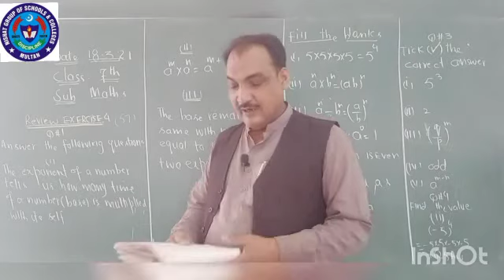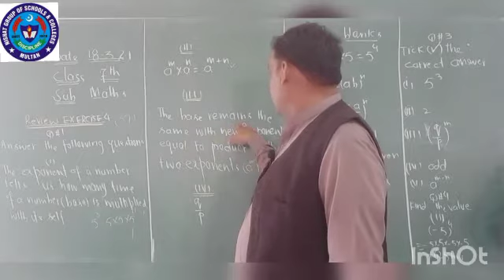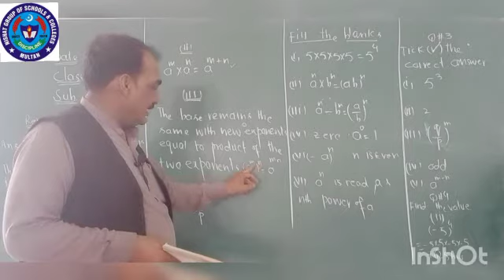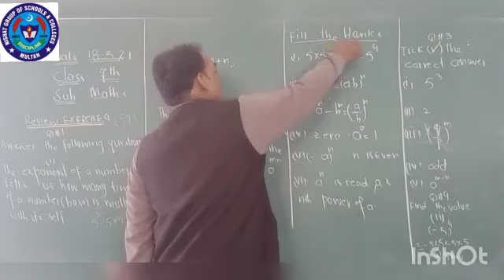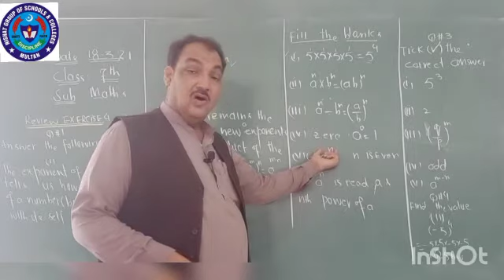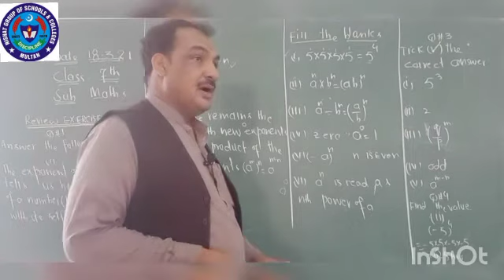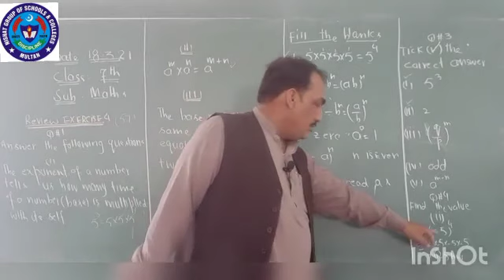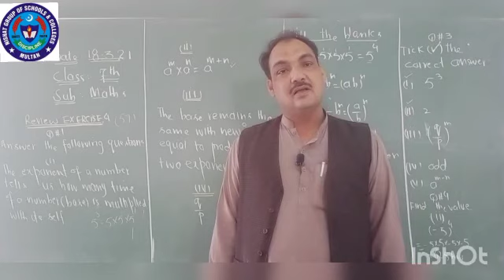MATHS 18 MARCH 7TH CLASS